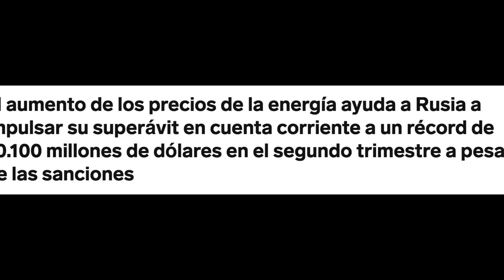✅💥Moscú SORPRENDE y desespera!!! Es para llorar!!! Rusia Ucrania Sanciones UE EEUU Putin Otan